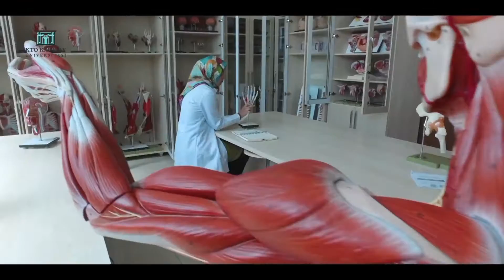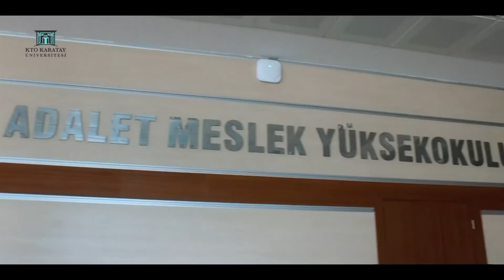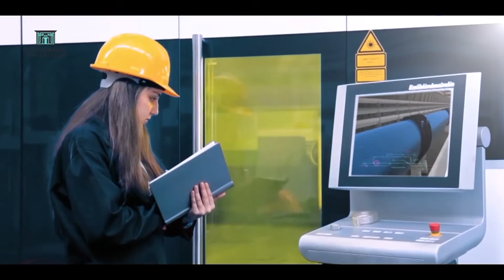KTO Karatay Üniversitesi - Tanıtım Filmi